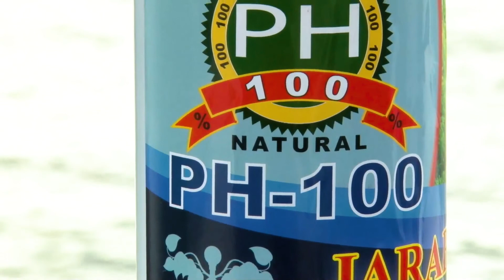Reportaje del Laboratorio PLENITUD en Satipo HD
Sergio Ayala Director del Laboratio Plenitud donde producen remedio con hierbas medicinales de la Sierra y de la Selva del Perú, llego hasta Satipo para conocer de cerca los testimonios de los propios comuneros de la Etnia No Machiguenga en Sonomoro . Desde ecuador para conocer por primera vez la Selva Central del Perú.